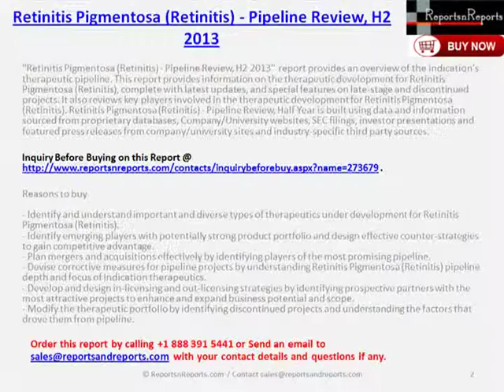Retinitis Pigmentosa (Retinitis) - Pipeline Review, H2 2013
''Retinitis Pigmentosa (Retinitis) - Pipeline Review, H2 2013'' report provides an overview of the indication's therapeutic pipeline. This report provides information on the therapeutic development for Retinitis Pigmentosa (Retinitis), complete with latest updates, and special features on late-stage and discontinued projects.